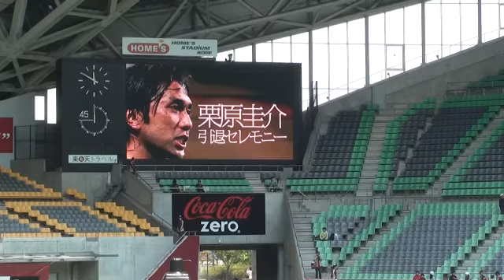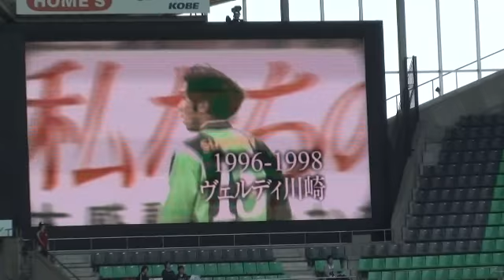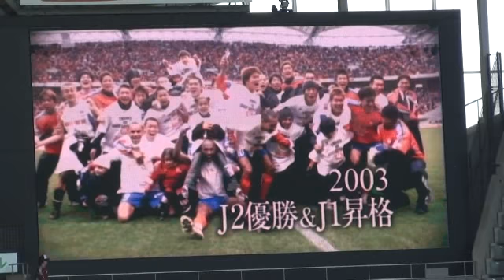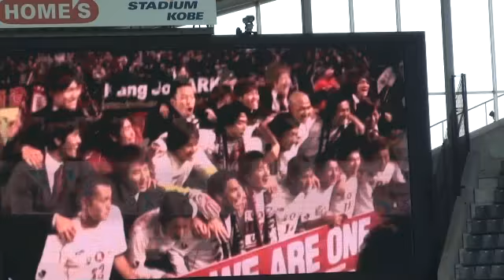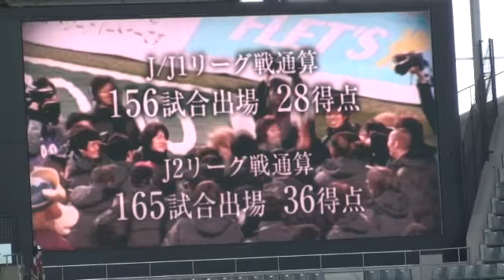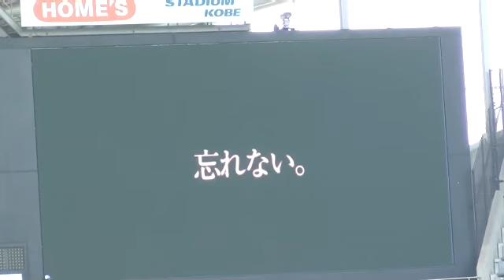5/1 栗原圭介引退セレモニー その1 ヴィッセル神戸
栗原圭介引退セレモニー　　所属チームVTR